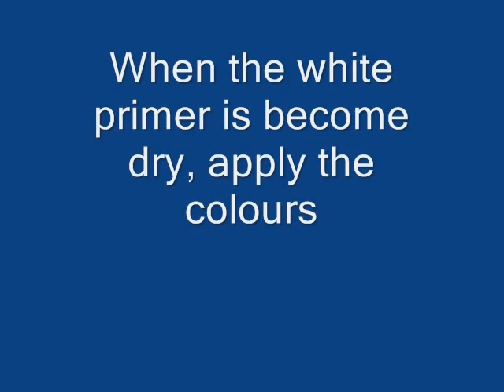Jharokha mural work on a photo frame Part 2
Give poster colouring to the mural work